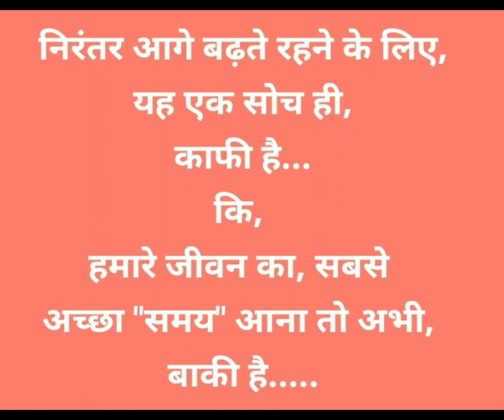Thinking positivity positivevibes subconsciousmind notice